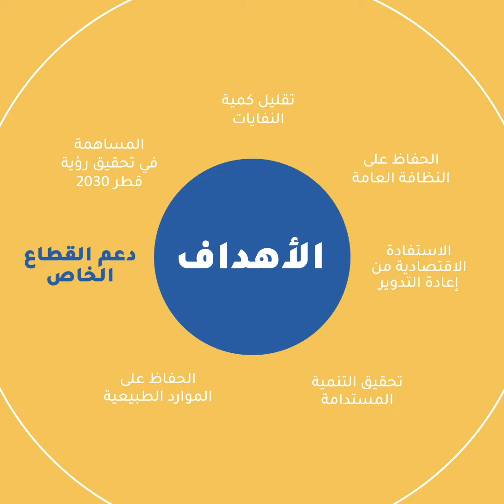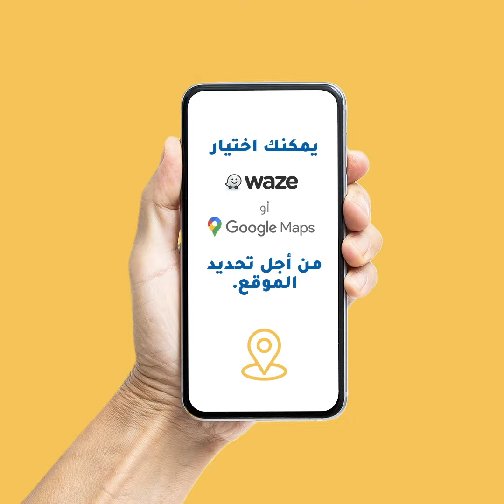فرز النفايات من المصدر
شاركونا في فرز النفايات من المصدر بوضع:
🗑️ المخلفات القابلة للتدوير (بلاستيك، ورق، زجاج، معادن ...) بالحاويات الزرقاء
🗑️ المخلفات العضوية المتبقية (بقايا الطعام وتوابع التنظيف) بالحاويات الرمادية